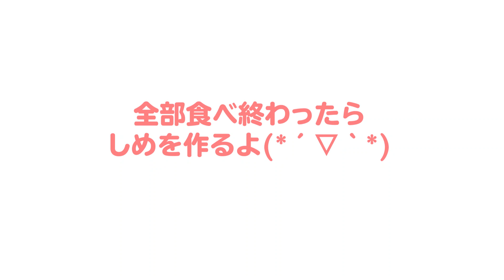しゃぶしゃぶ モッツァレラチーズ の作り方レシピ【絶品料理】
LINE＠に登録していただいた方に、DVD特別レシピ動画であるフラワーボックスちらし寿司のお弁当を無料プレゼント☆

ﾟ･*:.｡..｡.:*･ﾟﾟ･*:.｡..｡.:*･ﾟ ﾟ･*:.｡..｡.:*･ﾟﾟ･*:.｡..｡.:*･ﾟ

モッツァレラチーズしゃぶしゃぶ　レシピ
なべしゃぶ　ガーリックトマトつゆ（エバラ食品）1/2袋
モッツァレラチーズ　100g
キャベツ　120g
ウインナー（太め）2本
マッシュルーム　3コ

[しめ ]
ペンネ 50g
パルメザンチーズ　お好きな量
ドライバジル　少々

≪作り方≫
１．モッツァレラチーズは薄くスライスする。
　ウインナーは食べやすい大きさに切る。
　マッシュルームは石づきを切り落とす
　キャベツはざく切りにする。

２．鍋に「なべしゃぶ　ガーリックトマトつゆ（エバラ食品）」と
　水を入れてひと煮立ちさせ、ウインナー・マッシュルーム・キャベツを
　入れる。

３．野菜がやわらかくなったらモッツァレラチーズを
　しゃぶしゃぶしていただきましょう。

４．残ったスープに茹でたペンネ、パルメザンチーズ、ドライバジルを
　入れてスープパスタを作る。

ﾟ･*:.｡..｡.:*･ﾟﾟ･*:.｡..｡.:*･ﾟ ﾟ･*:.｡..｡.:*･ﾟﾟ･*:.｡..｡.:*･ﾟ

shabu-shabu soup
100g mozzarella cheese
120g cabbage
2 wiener sausage
3 mushroom
50g penne pasta
parmesan cheese
dried basil

Directions:
1.Slice thin mozzarella cheese.
 Cut the wiener sausage and cabbage in a size easy to eat.
 Cut off the basal portion of stipe of the mushroom.

2.Pour shabu-shabu soup into the pot and boil it.
 Put wiener sausage,cabbage,mushrooms in a hot pot.

3.dip thinly sliced mozzarella cheese into the soup.

4.To finish off my meal.Make soup pasta.
Put boiled penne pasta,parmesan cheese,dried basil in a hot pot.

ﾟ･*:.｡..｡.:*･ﾟﾟ･*:.｡..｡.:*･ﾟ ﾟ･*:.｡..｡.:*･ﾟﾟ･*:.｡..｡.:*･ﾟ

【姫ごはん】とは、、
材料は1人分!
元エステティシャンで栄養士の和田良美が作る
少しの工夫でいつもの料理が「より、おいしく」
「より、美しく」をモットーにした、
食べてキレイになれるごはんのレシピ。

ＤＶＤ・電子書籍「姫ごはん」シリーズ（ゴマブックス）は、現在13作好評発売中☆

ﾟ･*:.｡..｡.:*･ﾟﾟ･*:.｡..｡.:*･ﾟ ﾟ･*:.｡..｡.:*･ﾟﾟ･*:.｡..｡.:*･ﾟ